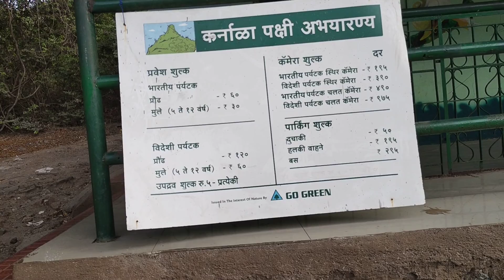karnala bird sanctuary panvel captain garments mumbai sion